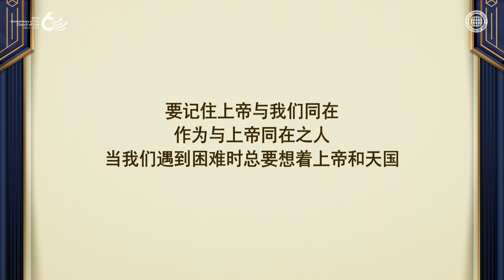传道人的领悟 | 上帝的教会世界福音宣教协会, 安商洪, 母亲上帝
正如那位传道人所领悟的“上帝住在我里面，所以我没有仇恨和愤怒”。
作为基督徒在遇到困难时要时刻铭记上帝与我们同在。

上帝的教会圣徒们以“你们常在我里面我也常在你们里面”的上帝话语，
向在不幸中受苦的人们传达天国的盼望和安慰。